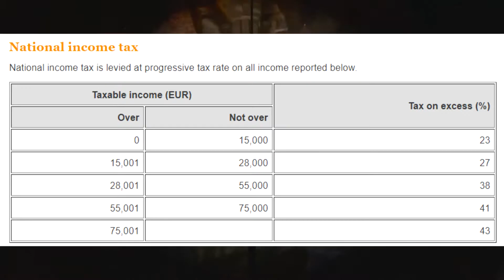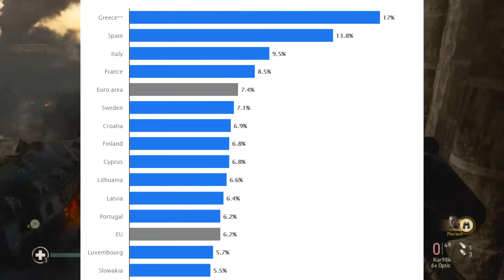How HIGHER TAXES Make the Economy WORSE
Believe it or not, making taxes extremely high won't help the economy. In fact, it will only make it worse. Here's how and the right way to enhance an economy.

Xbox Live: LoreLordYT